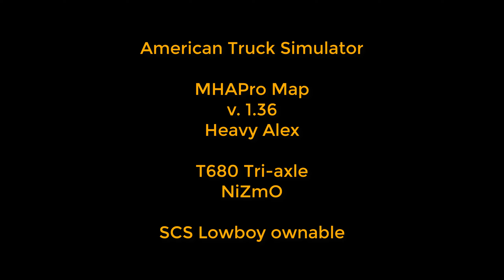American Truck Simulator video number 48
PC Specs
Deskstop
Intel (R) Core (TM) i5-6600K CPU @ 3.50GHz 3.50
      GHz